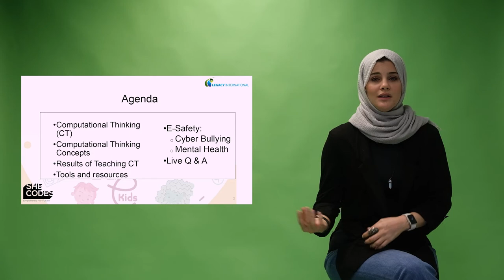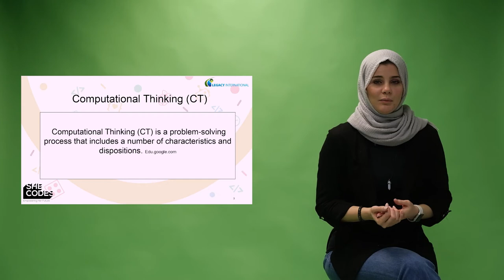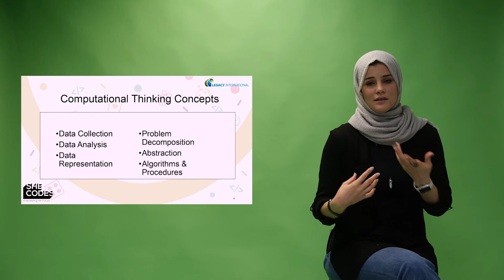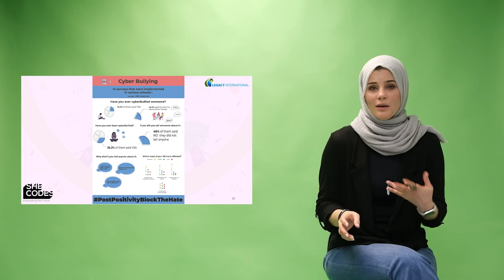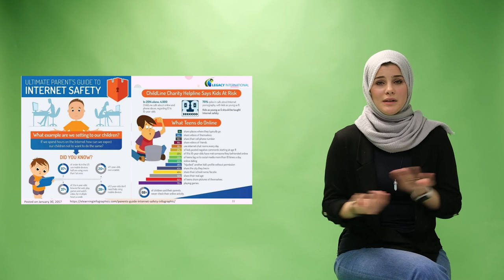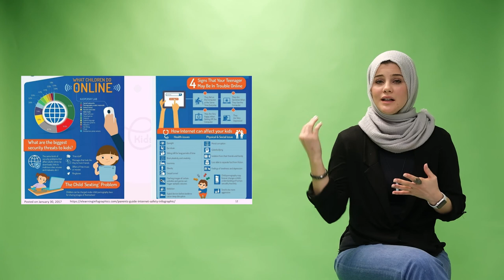Najla - Coding for Kids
Global Viewpoints Forum